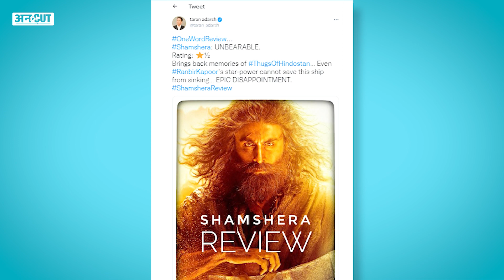Shamshera Box Office Collection: क्यों Cancel हो रहे हैं Ranbir Kapoor की फ़िल्म के shows ? | Uncut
रणबीर कपूर (Ranbir Kapoor) की मोस्ट अवेटेड फिल्म शमशेरा (Shamshera) रिलीज हो चुकी है. रणबीर कपूर और संजय दत्त स्टारर फिल्म को फैंस के अच्छे रिव्यू भी भी मिल रहे हैं. फिर क्या वजह है जो फिल्म अपने ओपनिंग डे पर अच्छा कलेक्शन नहीं कर पाई?. आइये जानते हैं कि दूसरे दिन शमशेरा ने कितने करोड़ का बिजनेस किया है.